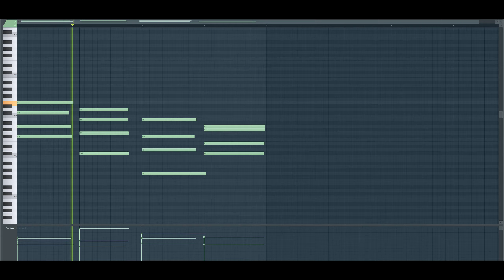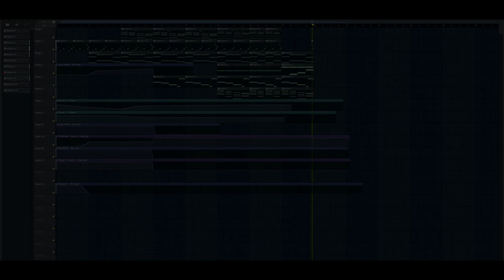'Untitled 3' Original Song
Φ - Another song, this one is a bit short, basically just threw together a cool sounding chord progression on my keyboard (first one I played i decided to make a song out of) Then came up with a cool sounding almost jazzy drum beat using FPC, added a bassline, pads, etc. Threw in some panning, lowpass filter, reverb, and a slight delay on the piano, and boom. Quick song,It sounds a bit gay at times, but it overall sounds aight and chill. Again no samples or other influences were used, all original. Made in Fl studio 20.